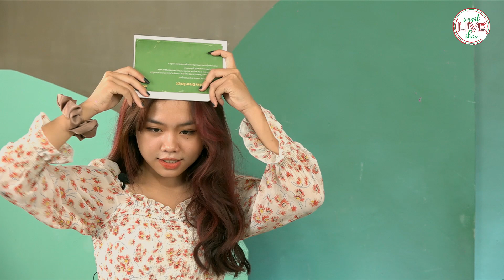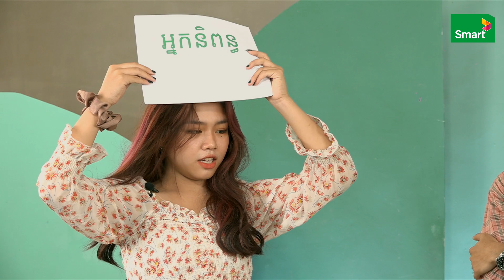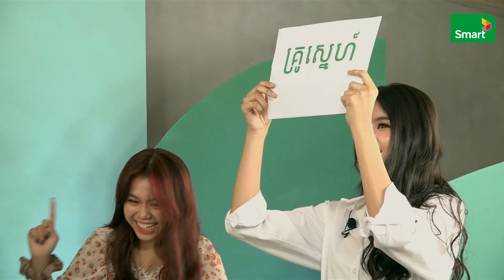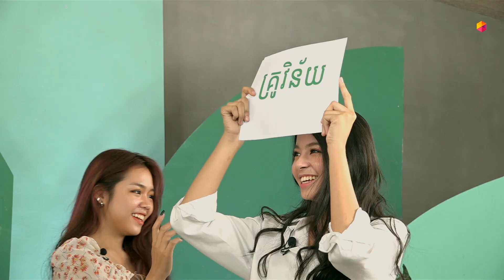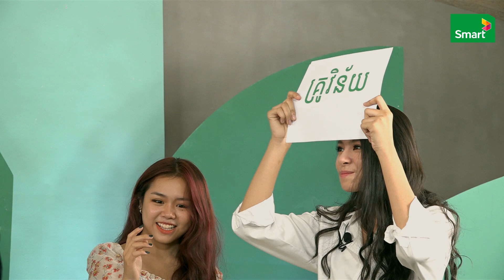Smart Live Show Week 09 - វគ្គទី 02 លេងហ្គេមជាមួយតារាកិត្តិយសតួអង្គរឿងលួចស្រលាញ់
កម្មវិធី Smart Live Show ជជែកកម្សាន្ត និងលេងហ្គេមសប្បាយៗជាមួយតារាល្បីៗ ព្រមទាំងការចាប់រង្វាន់ iPhone SE 10 រង្វាន់ ជូនអតិថិជន Smart ធំហ្មង៎! និង realme 6i 3 រង្វាន់ ជូនអតិថិជនដែលបញ្ចូលលុយតាម e-top up! ផ្យាយផ្ទាល់រៀងរាល់ថ្ងៃច័ន្ទម៉ោង 7:00 យប់លើទំព័រហ្វេសប៊ុក Smart!